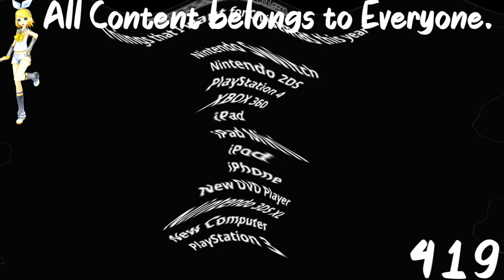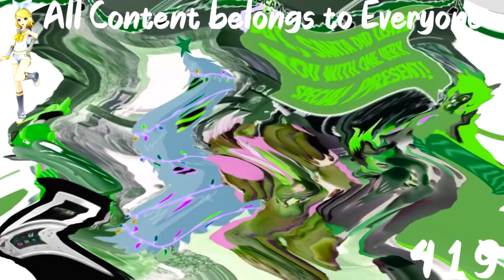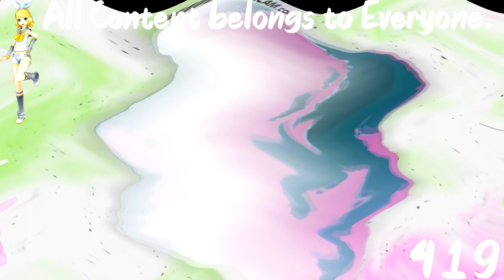(REQUESTED) Dark Meowser Gets Grounded On Christmas in S Major